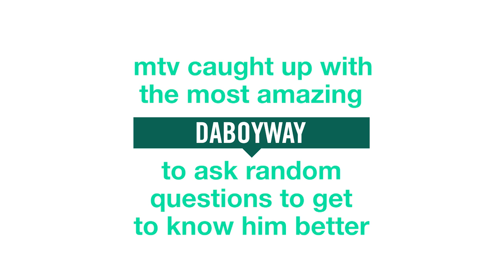Getting to know Daboyway (MTV Meets)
The Thaitanium rapper and all-round celebrity from Thailand, Daboyway lets us in on some random facts to get to know him better.